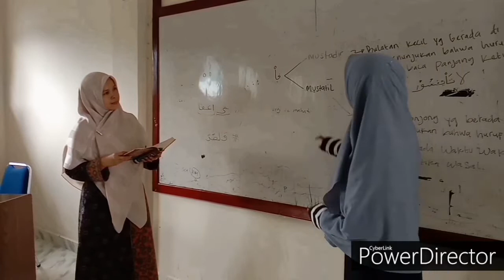Pelita Dalam Kegelapan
Pelita dalam kegelapan. begitulah bunyinya untuk menggambarkan sesosok Pahlawan Tanpa Tanda Jasa, yap mereka adalah guru yang penuh perjuangan mendidik,membina dan membimbing tunas-tunas bangsa.
mereka harus menerima semua cacian, makian dan penderitaan yang perih demi terbentuknya tunas-tunas bangsa yang kuat dan cerdas.